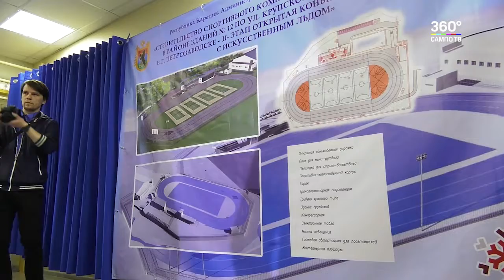Проверил лично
В рамках своего визита в Карелию министр спорта России Павел Колобков побывал на спортивных объектах Петрозаводска.